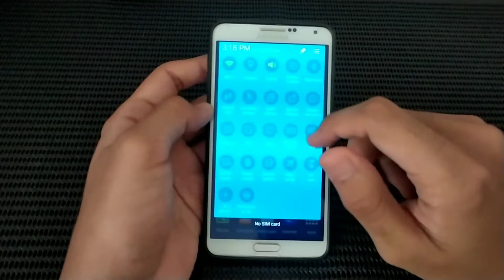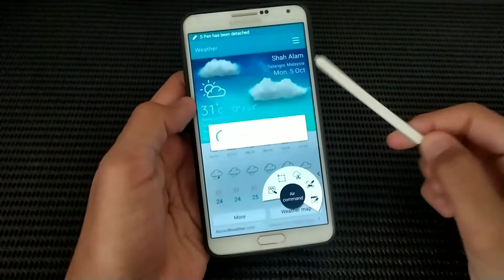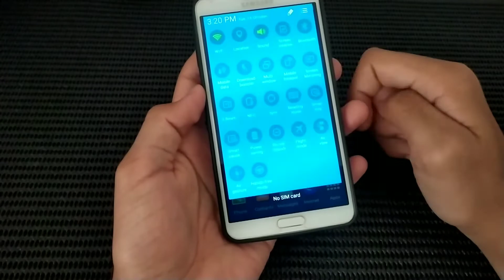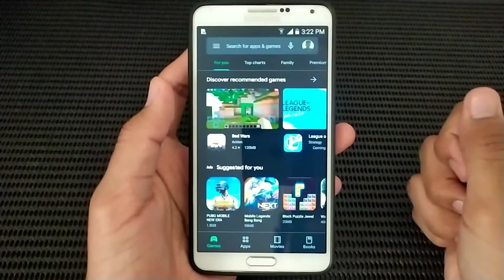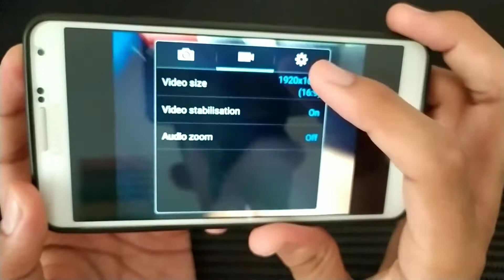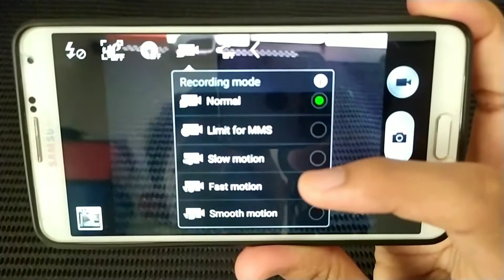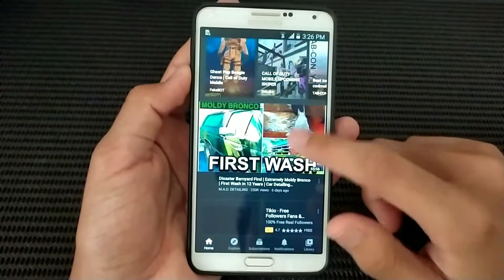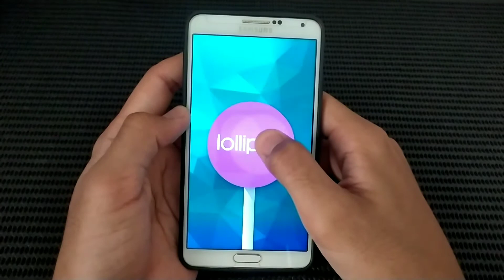Samsung Galaxy Note 3 Review in late 2020 | Still worth it?